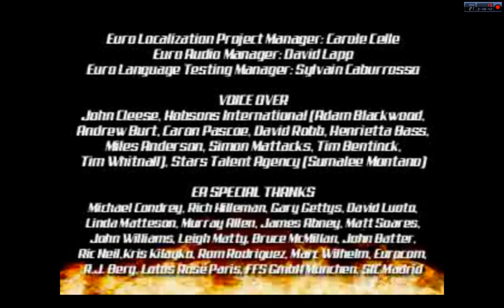007 - El Mundo Nunca es Suficiente Ep 06 Final (PSX - Let's Play - Español)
Seguimos repasando juegos y ahora nos vamos a la adaptación de la película de 007 El Mundo Nunca es Suficiente.